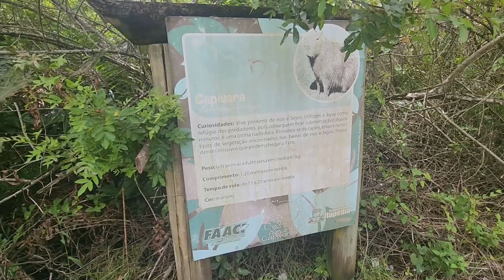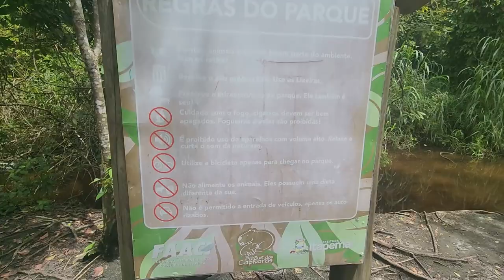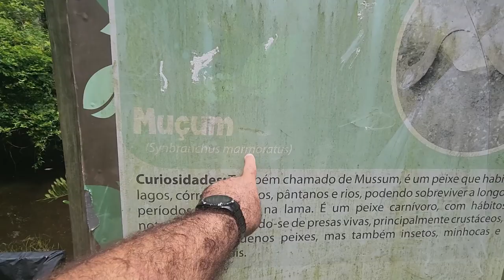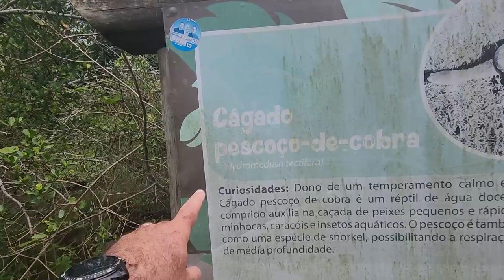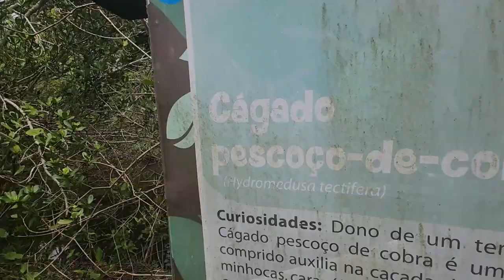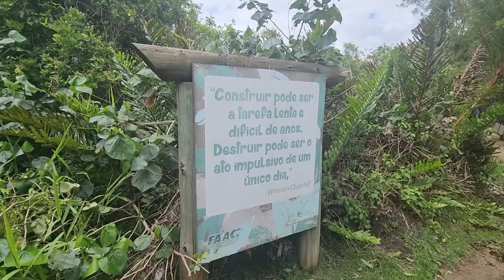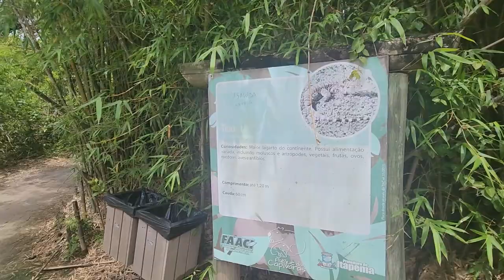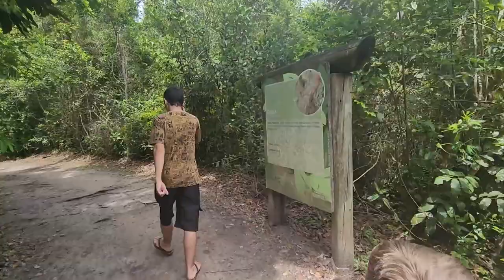Trilha Capivara Itapema/SC Entenda o Lançamento de MIG! EXPEDIÇÃO CINZANO COROLLA 2022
Agora Vai!
2º Encontro B.D.A 4X4 dia 07/01/2023 no Ranchinho do Turquinho Sorocaba/SP, a partir das 09:00!

Como estão as estradas para Santa Catarina SC!
Praias Santa Catarina SC em 2022!
Como chegar em segurança em SC 2022!
Qual a situação da enchente em Santa Catarina SC 2022!
Praias estão abertas em Santa Catarina SC!